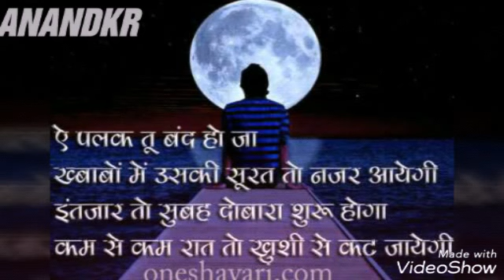Aye khuda lut gaya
Anandkr